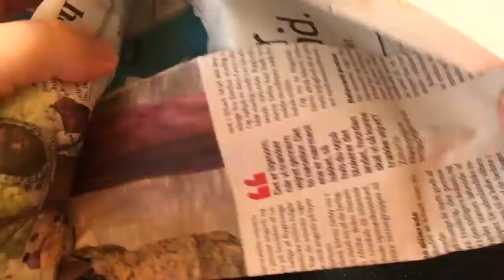Unboxing: Ein Schweizer aus Dänemark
Nach einem Hinweis bei den Victorinox-Freunden auf Facebook, konnte ich mir ein blaues Bantam Alox, aus einer dänischen Sonderserie, sichern...

I got a hint on Facebook that a special Victorinox Bantam Alox series is available on a Danish website...